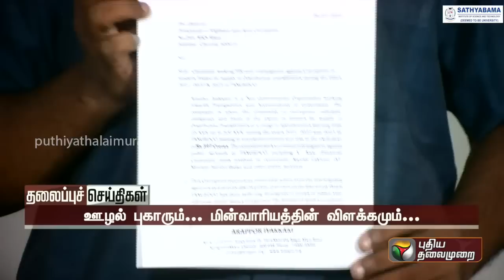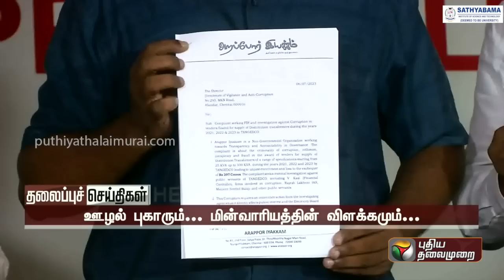Today Headlines | 07 July 2023 | தலைப்புச் செய்திகள் | Morning News Headlines | MK Stalin | PTT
Today Headlines | 07 July 2023 | தலைப்புச் செய்திகள் | Morning News Headlines | MK Stalin | PTT | Puthiya Thalaimurai TV